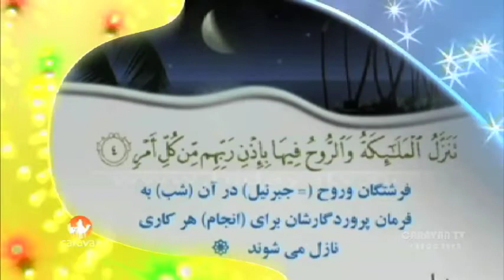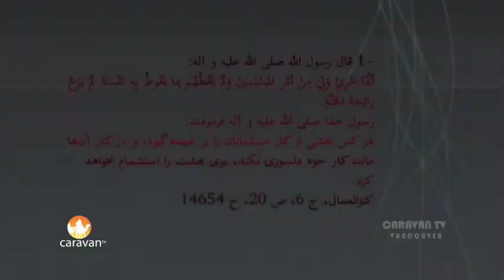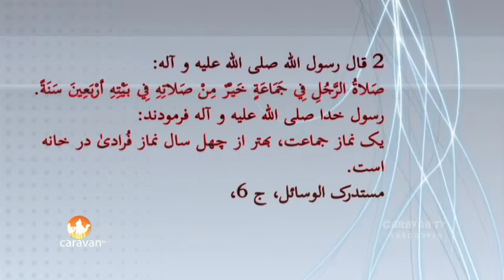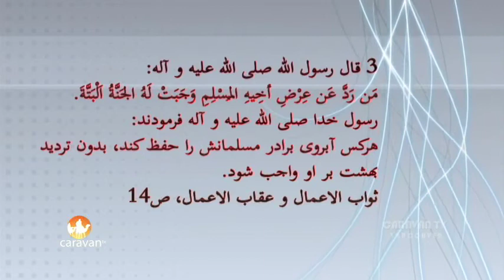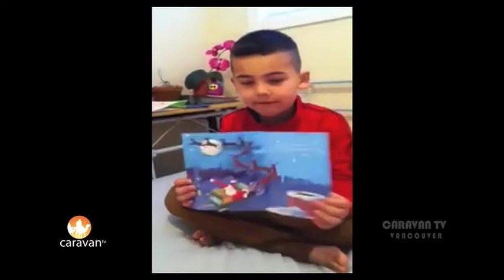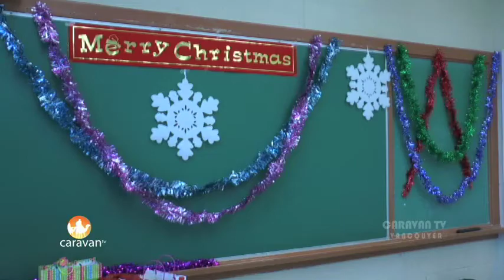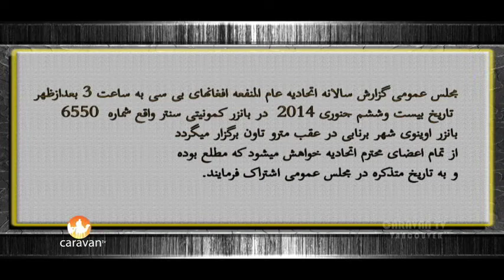Caravan TV Show 21